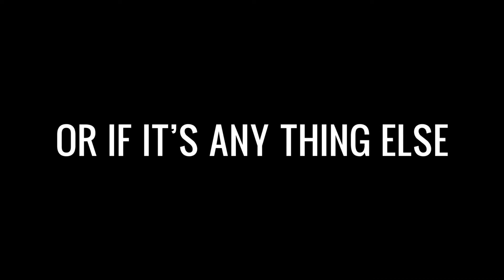Don't miss your moment